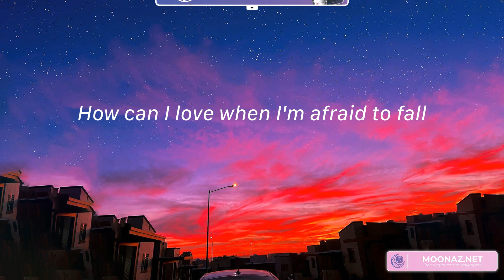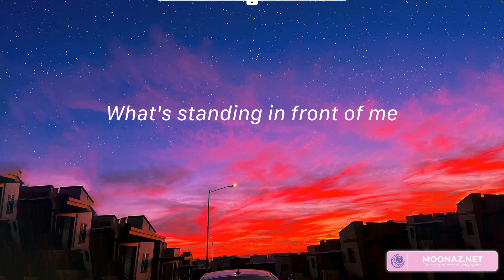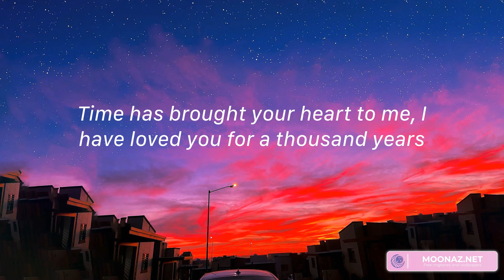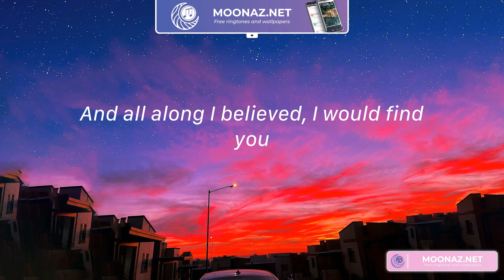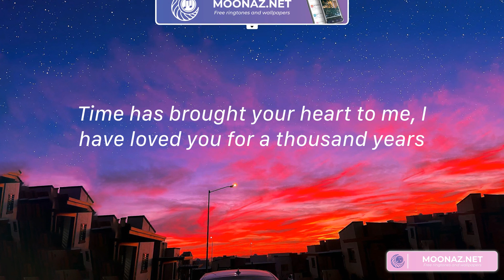A Thousand Years - Christina Perri (Lyrics) | I'll love you for a thousand more